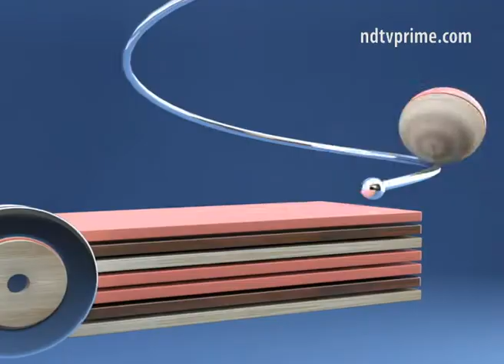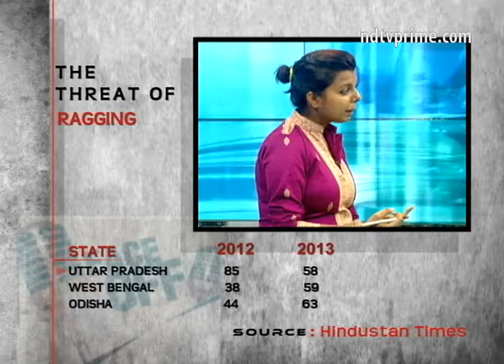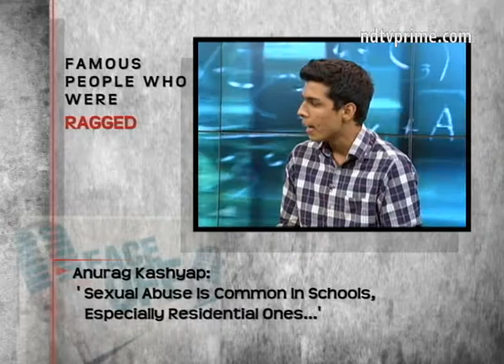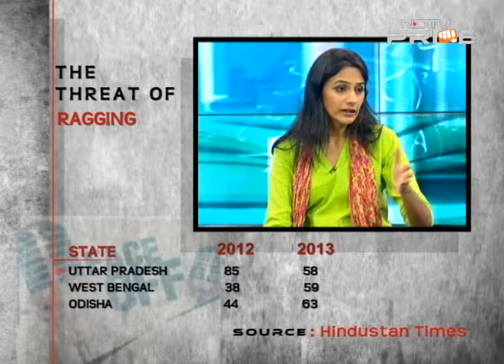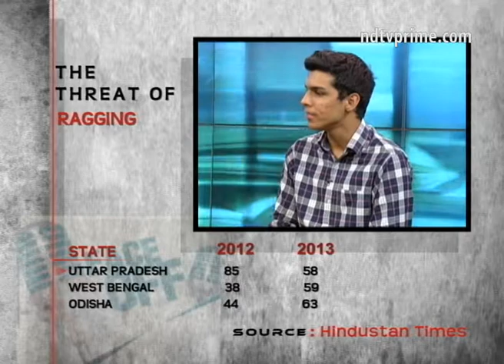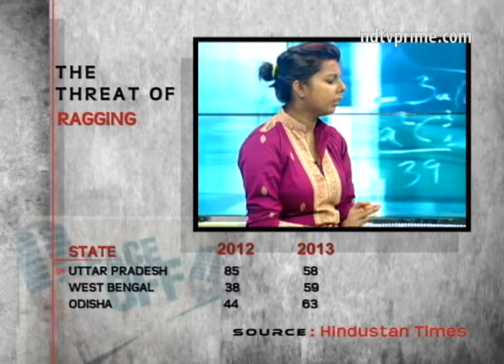Ragging in India: Has the situation improved?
It may be banned, but have we done away with ragging? As a new lot of students start their college life, we ask them if ragging still prevails in India and pose a threat to today’s youth.